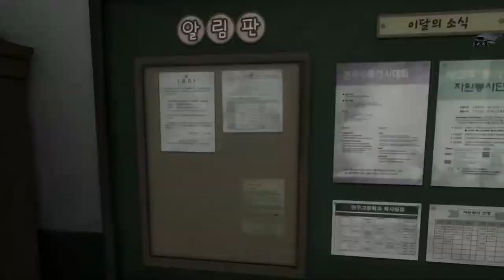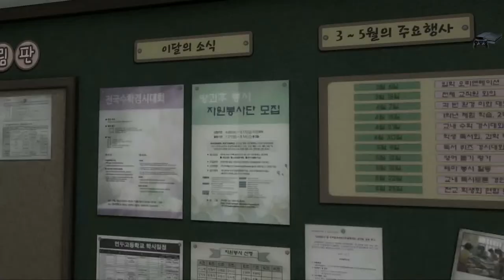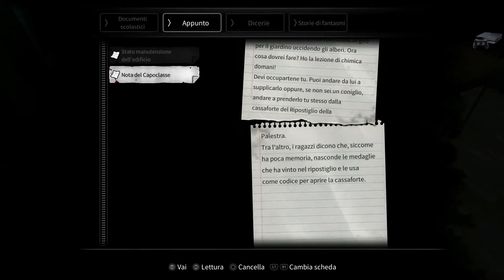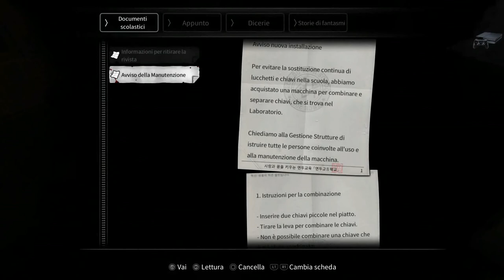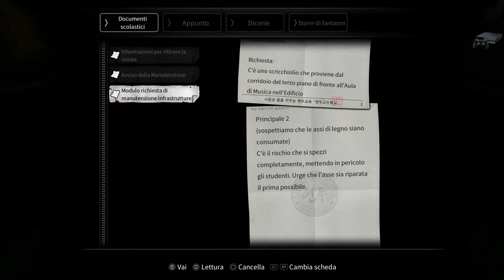White day a labyrinth named school - Gameplay - PARTE 1 - (PS4) 1080P ITA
La storia porta in scena il giovane Hui-min Lee, uno studente della Yeondoo High School che si ritrova intrappolato nottetempo tra le mura del liceo e finisce nelle mire di assassini posseduti e malevoli spettri. Ecco a voi la prima parte del gioco in azione, e buon divertimento.